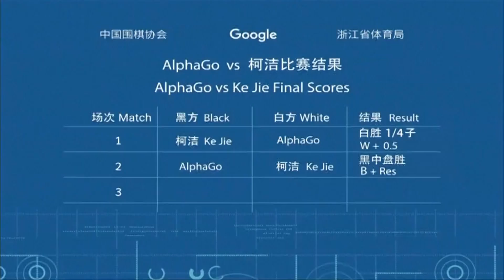Google's AI AlphaGo bests its second Go champion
Google's Go-playing AI AlphaGo defeats China's Ke Jie, the world's no. 1 player. Anita Li reports.